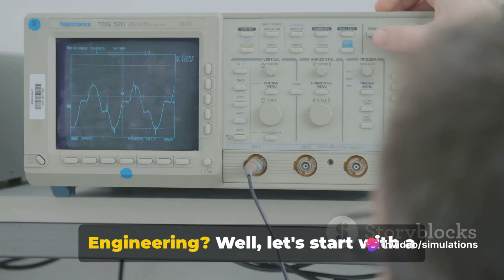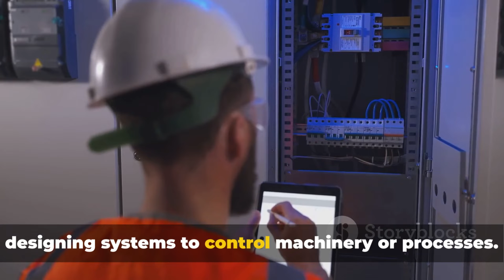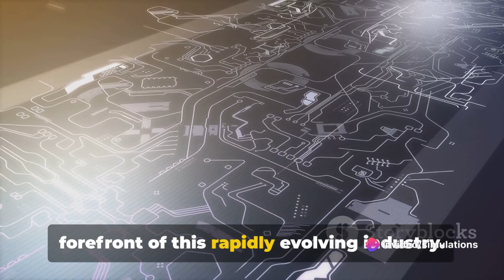Electrical Engineer Vs Telecommunications Engineer: How do they differ?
Are you interested in pursuing a career in engineering but are unsure about the differences and similarities between an electrical engineer and a telecommunications engineer? In this informative video, we will break down the key distinctions and commonalities between these two specialized fields of engineering.

Electrical engineers are responsible for designing, developing, and testing electrical equipment while telecommunications engineers focus on the design and maintenance of telecommunication systems. While both professions require a strong foundation in mathematics and physics, they diverge in their specific areas of focus and application.

Join us as we explore the education requirements, job responsibilities, and career opportunities available to electrical engineers and telecommunications engineers. Gain a comprehensive understanding of these dynamic fields and discover which path may be the best fit for your interests and professional aspirations.

Don't miss out on this valuable insight into the world of engineering – watch our video now.